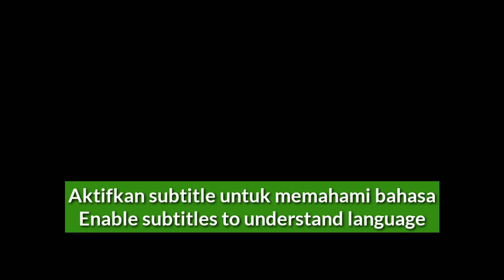Puasa Pati Geni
5 Jenis Puasa Kejawen Ini Konon Dipercaya Bisa Memberikan Manfaat Besar :

Selama ini mungkin kita menganggap kalau hanya umat Islam saja yang memiliki ibadah berbentuk puasa. Padahal, hampir semua agama ada ritual semacam ini. Kristen, Hindu dan Buddha pun punya ritual puasa mereka sendiri, tapi tentu saja dengan aturan masing-masing. Nah, tak hanya itu, ada juga bentuk-bentuk puasa lainnya di luar konteks ibadah keagamaan. Salah satunya adalah puasa kejawen.

Ya, seperti yang kamu tahu kalau di Indonesia, Jawa khususnya, puasa semacam ini kadang kerap dilakukan masyarakat. Uniknya, puasa kejawen ini banyak jenisnya. Tak hanya jenis, puasa-puasa kejawen memiliki syarat yang berbeda-beda, di samping juga memberikan manfaat yang tak sama pula.

Lebih jauh tentang puasa kejawen, berikut adalah jenis-jenis puasa ala orang Jawa yang mungkin belum kamu ketahui.

1. Puasa Mutih Untuk Ilmu Gaib dan Keberhasilan

Salah satu puasa kejawen yang paling dikenal adalah Puasa Mutih. Seperti namanya, dalam ritual ini seseorang yang menjalaninya dilarang untuk mengonsumsi apa pun selain yang berwarna putih. Biasanya, para pelakunya hanya akan makan nasi dan air putih saja.

Puasa Mutih biasanya dimasukkan dalam salah satu bagian dari sebuah ritual panjang. Tujuannya sendiri macam-macam, namun umumnya adalah untuk menguasai ilmu-ilmu gaib tertentu. Ada juga yang melakukannya untuk tujuan keberhasilan. Puasa ini tak terikat waktu, bisa hanya 3 hari saja atau bahkan 40 hari. Puasa ini juga harus didampingi oleh seorang guru.

2. Puasa Ngableng Untuk Menguatkan Sukma dan Mengabulkan Keinginan

Jika umumnya durasi puasa itu hanya dari subuh sampai magrib, tidak demikian dengan ritual puasa yang bernama Ngableng ini. Durasi Ngableng adalah sehari penuh alias 24 jam. Jadi, jika ada seseorang yang menjalani puasa Ngableng 3 hari, itu artinya ia tidak makan minum selama 3 hari penuh.

Menurut para praktisinya, puasa ini bertujuan untuk menguatkan sukma alias jiwa. Dengan berpuasa penuh seperti itu, diharapkan nafsu terhadap hal-hal keduniawian bisa sirna. Makanya, puasa ini sendiri sering dibarengi dengan semedi. Tak hanya itu, puasa Ngableng konon juga sering dilakukan dengan tujuan untuk mengabulkan keinginan.

3. Puasa Pati Geni, Demi Terkabulnya Keinginan yang Sangat Besar

Tak hanya Mutih dan Ngableng, puasa yang dipercaya bisa mengabulkan hajat adalah Pati Geni. Bahkan dikatakan pula jika Pati Geni ini ampuh untuk kabulnya hajat-hajat yang luar biasa besar. Secara teknis, Puasa Pati Geni dan Ngableng ini hampir sama. Tapi, ada beberapa perbedaan yang cukup ekstrem.

Sama seperti Ngableng, puasa Pati Geni hitungan seharinya adalah 24 jam. Nah, yang unik dari puasa ini adalah si pelakunya tak boleh keluar dari kamar sampai seharian itu. Bahkan untuk buang air. Di dalam kamar pun si pelaku Pati Geni juga dilarang untuk melakukan aktivitas apa pun selain berdoa.

4. Puasa Ngeluwang Untuk Mendapatkan Kesaktian

Puasa satu ini bisa dibilang cukup unik. Tidak hanya melakoni puasa seperti biasa, dalam salah satu rentetan ritualnya si pelaku harus dikubur. Teknik menguburnya bukan seperti mayit yang dikubur, tapi lebih tepatnya dipendam sampai ke bagian tubuh tertentu.

Cukup ekstrem ya puasa satu ini. Makanya, puasa ini dipercaya akan mendatangkan hal besar. Salah satunya adalah dimampukan untuk menguasai berbagai jenis ilmu gaib tertentu. Puasa ini konon memiliki ujiannya. Jadi, ketika dipendam, si pelaku biasanya akan didatangi oleh makhluk-makhluk gaib dan kemudian menakutinya.

5. Puasa Weton Untuk Proteksi Diri Terhadap Kesialan

Dari sekian banyak puasa kejawen yang ada, Weton adalah salah satu yang paling populer dilakukan. Puasa ini sendiri tidak dilakukan sering-sering karena hanya perlu dilakoni saat tiba hari ulang tahun saja, makanya kemudian dinamakan Weton.

Puasa ini menurut ahlinya bisa dilakukan dengan dua cara. Ada yang seperti puasa biasa (subuh sampai magrib) atau pun hitungan 24 jam. Puasa ini sendiri dipercaya membawa manfaat besar. Salah satunya adalah sebagai anti sial si pelakunya. Ada juga yang mengatakan puasa Weton dapat membantu mengembalikan apa yang sudah hilang, entah harta atau apa pun.

Inilah puasa-puasa kejawen yang konon masih banyak dipraktikkan hingga hari ini. Puasa-puasa ini sendiri katanya tidak boleh dilakukan sembarangan. Harus ada tuntunan dan tujuannya. Melakukannya secara sembarangan akan membawa dampak buruk bagi pelakunya.

Mungkin dulur-dulur ada yang mau menambahi daftar di atas.?

Semua kenyakinan tersebut tergantung kita, percaya atau tidak percaya kembali ke diri kita sendiri.